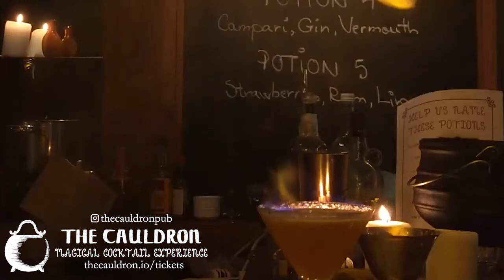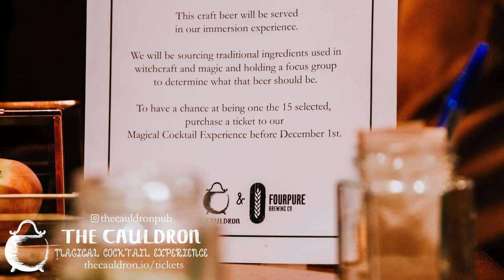Magical cocktail names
Matt & Dave recap The Cauldron's Soft Launch and read out attendees' suggestions for the magical cocktails that were served.